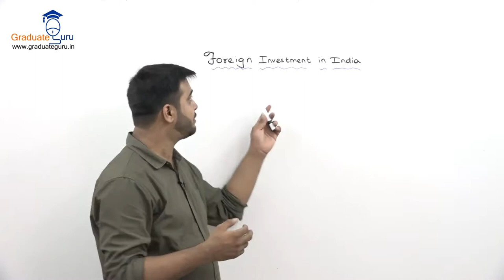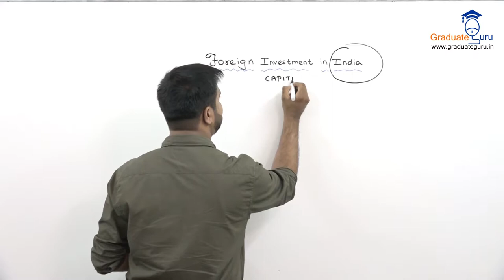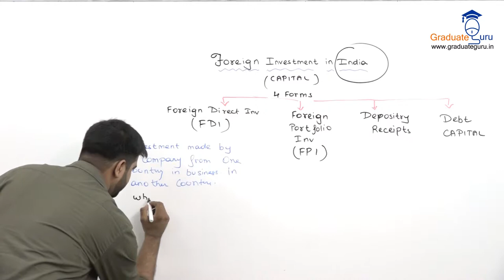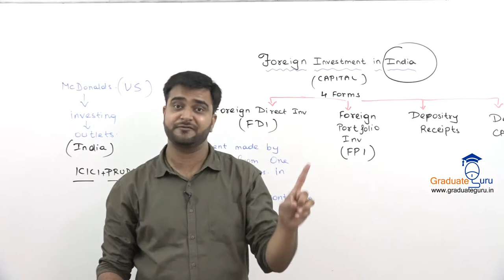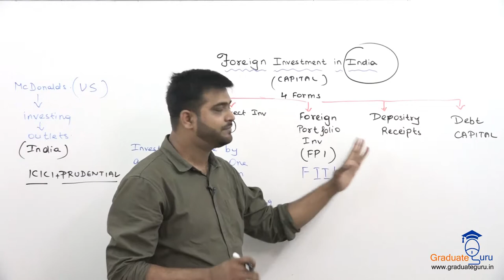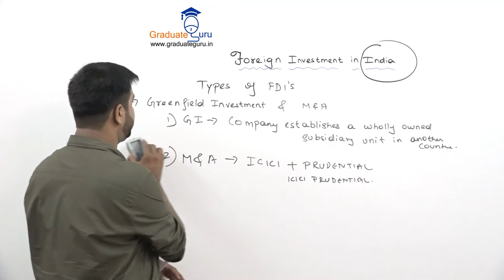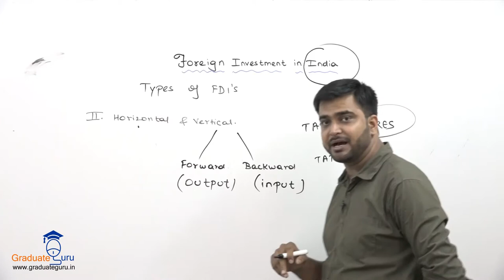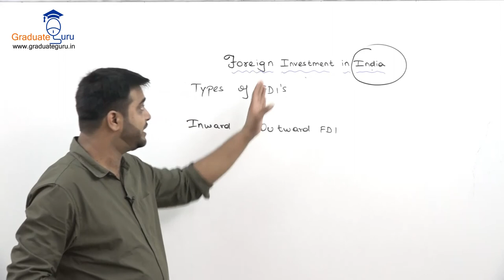Foreign Investment in India Lecture 1